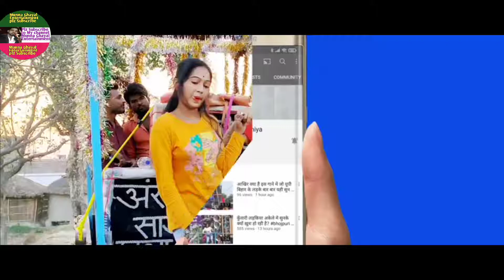पिया जाहू जन कलकतिया | Shilpi Raj | Piya Jahu Jan Kalkatiya | Bhojpuri Hit Song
Album- पिया जाहू जान कलकतीया

Song- पिया जाहू जान कलकतीया

Lyrics - Vijay Chohan

Video Editing - Munna Ghayal

Dancer- सरस्वती पूजा समीति ग्राम मोकरी आप सभी देशवासियों को हार्दिक अभिनंदन करता है और करता ही  रहेगा

Dear sir:- यह विडियो एंटरटेनमेंट मनोरंजन के लिए डाला गया है इस विडियो से में किसी प्रकार से पैसे कमाने के लिए नहीं डाला गया है और न ही इस गाने का गलत उपयोग किया हूँ फिर भी आप को गलत लगता है तो कूपया मुझे Whatsapp कर दिजिए में इस विडियो को 30 minute में डिलीट कर दूंगा 😓🙏🙏√√√ Contact Whatsapp Number:- अत:आप से मेरा निवेदन है कि आप इस विडियो को काॅपीराइट क्लेम (©Copyright Claim) लगा दिजिए- लेकिन किसी भी प्रकार का "Strike का प्रयोग न करें🙏
धन्यवाद💕